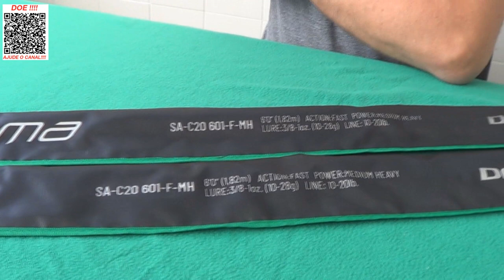Vara Saitama da Daisen - Novidade aqui no Espaço Pesca.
Chegou aqui no Espaço Pesca a vara Saitama da Daisen.
Vara muito top, a mesma que eu usei nas pescarias no Amazonas para iscas de Hélice.
Vara bem forte, ótimo acabamento e muito bom custo benefício.
Abraços
P.G
Segue abaixo o links dda vara Saitama, sóclicar para ver mais e poder também adquirir.

▬▬▬▬▬▬ Contatos profissionais  ▬▬▬▬▬▬▬
- Parcerias